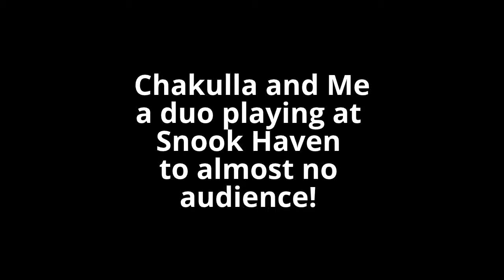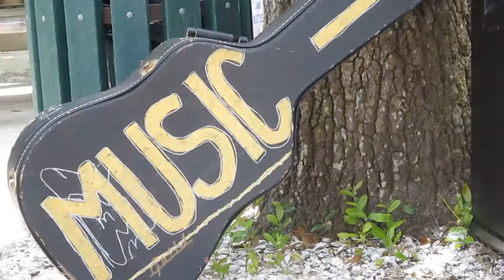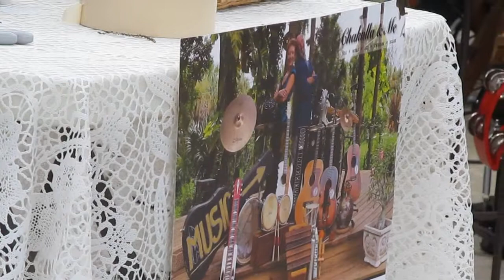"Chakulla and Me" at Snook Haven